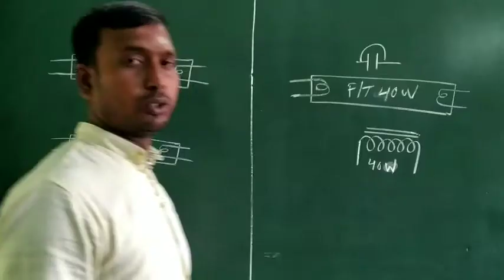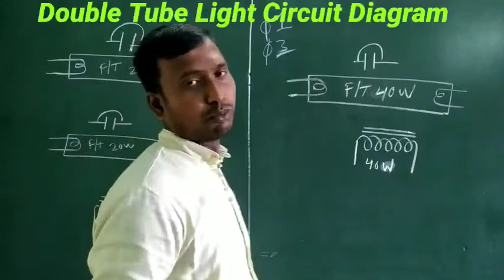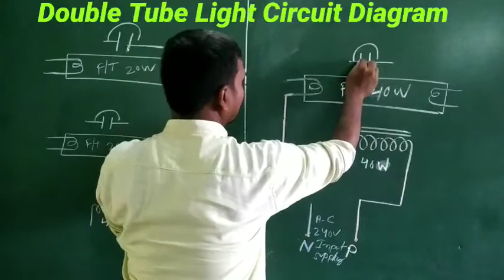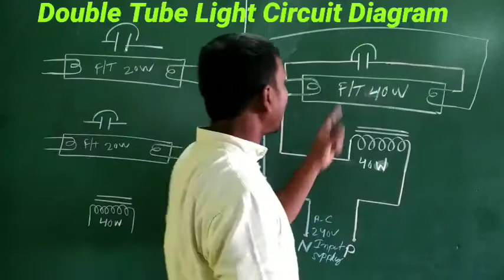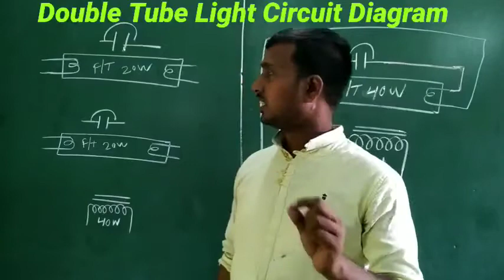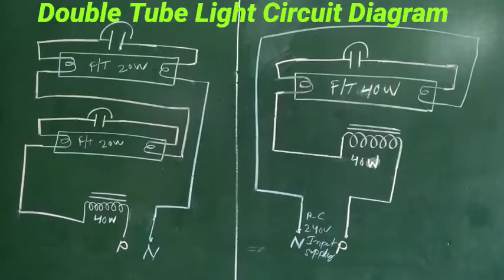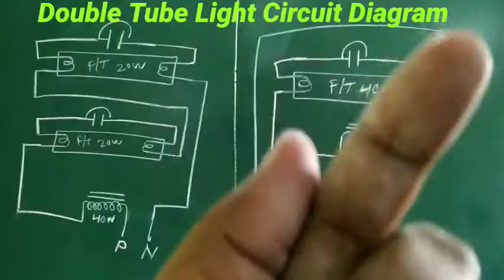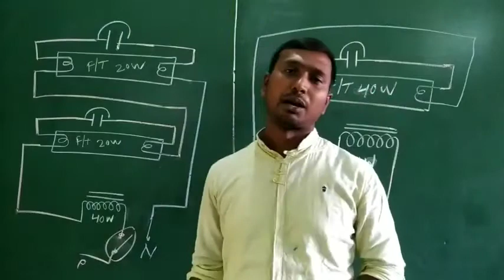Double Tube Light Circuit Diagram